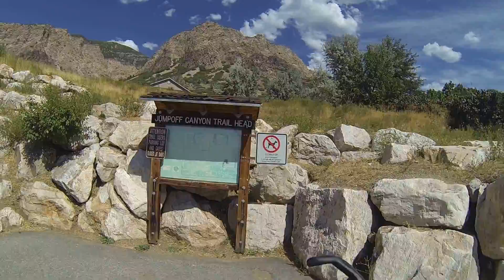Jumpoff canyon trailhead to waterfall part 7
Jumpoff canyon trailhead to waterfall along the canal road in Ogden from 500 N. and Harrison to the top of the waterfall in Ogden canyon. and back.